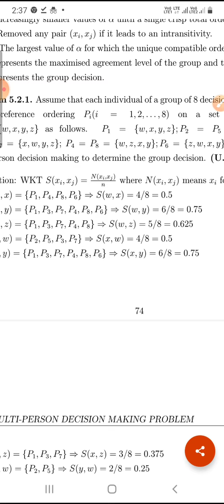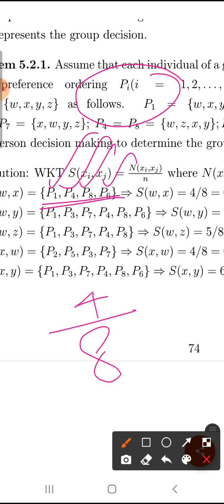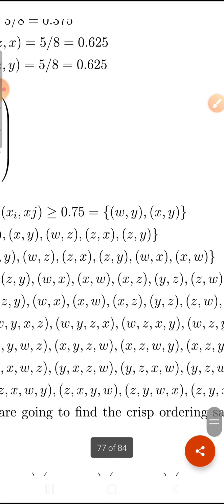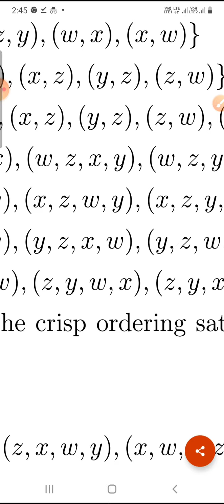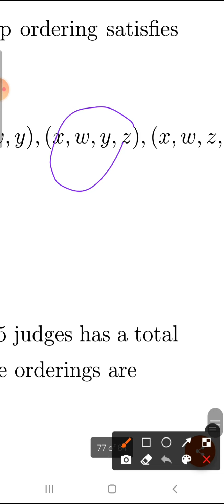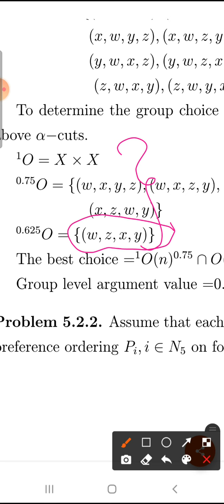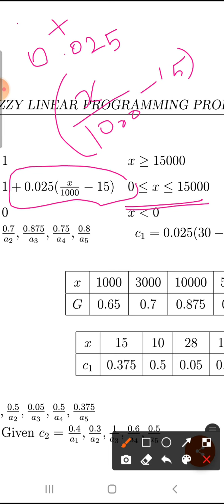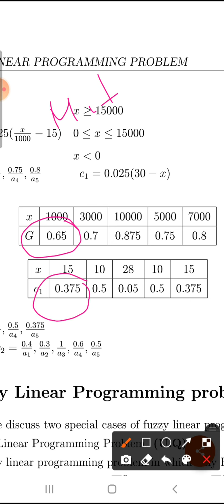Fuzzy Mathematics Lecture 36#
Problems on multi person decision making